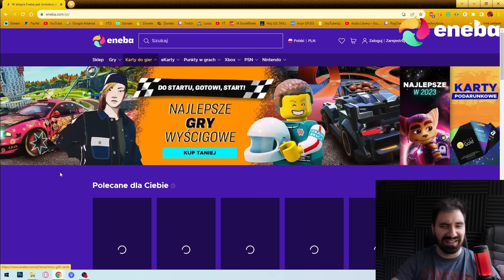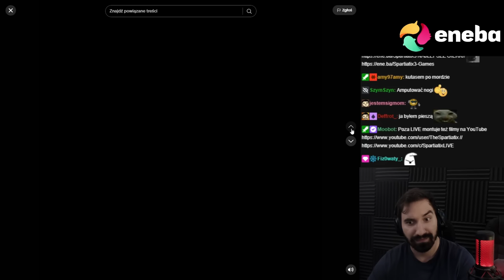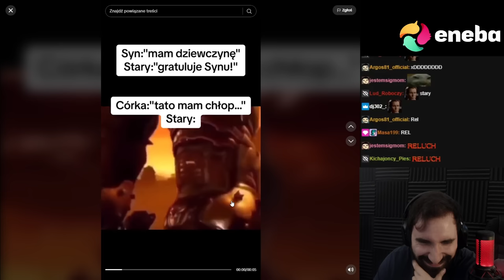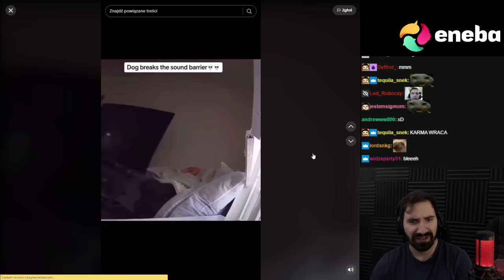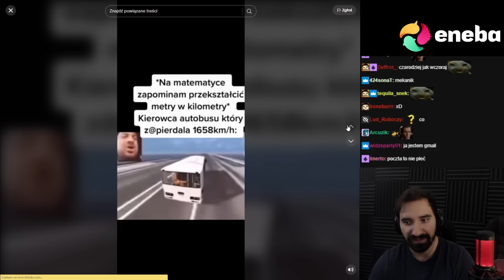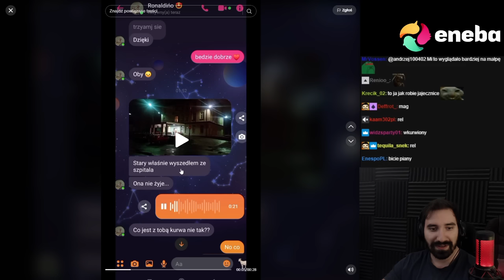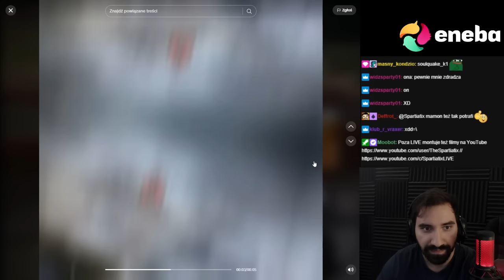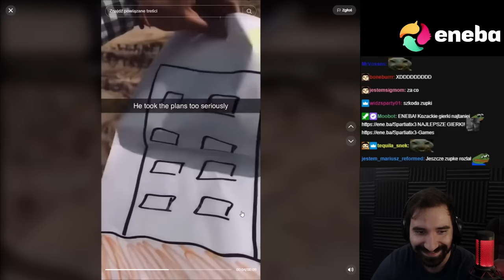TIKTOKI W SŁABEJ JAKOŚCI SĄ ZAWSZE NAJLEPSZE XD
0:00 - Reklama
1:58 - Tiktoki